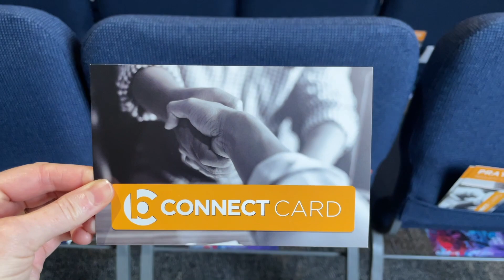Bethel Weekly Announcements 3-19-23